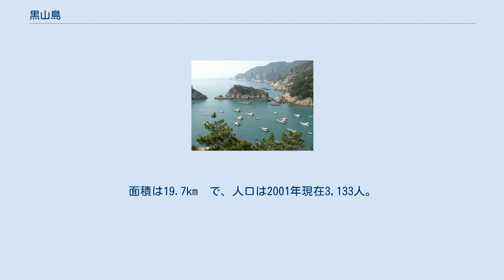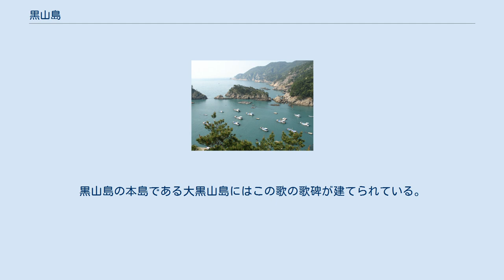黒山島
黒山島（フクサンド、こくさんとう、朝: 흑산도）は、全羅南道新安郡黒山面にある島。
木浦市の南西の方向97.2kmにある。
面積は19.7km²で、人口は2001年現在3,133人。
 黒山島南東部の沙里港 統一新羅時代の828年に張保皐が莞島に清海鎮を設置し、ここに城を築きながら村が形成され始めた。
李氏朝鮮の粛宗の時期に黒山鎮が設置されるなど西南海岸の国防基地だった。
1969年に新安郡に編入された。
 黒山島という名前は、遠くから見ると山と海が青黒く見えるといって付けられたといわれる。
島全体が山地で成り立っている。
近隣の紅島、多物島、大芚島、永山島などとともに黒山群島を成す。
西24kmには紅島が、南30kmには上苔島、中苔島、下苔島などの苔島群島が、南50kmには小中間群島が、南西70kmには可居島（小黒山島）がある。
 茫々たる大海にある島なので、古くから流配地として使われた。
丁若銓がカトリック迫害問題でここに流配され、長い間とどまりながら『玆山魚譜』を書いた事実はよく知られている。
李氏朝鮮末期の儒学者崔益鉉も黒山島で流配生活をした。
崔益鉉と丁若銓の遺跡地が残っており、張保皐が築いたという伝説のある上羅山城は全羅南道指定文化財である。
 石柱大門という象の形の岩は、海の上に石で建てた大門のような形状で、名所の一つである。
多島海海上国立公園の一部に指定され、観光客たちがたくさん訪れている。
海産物ではガンギエイが名物である。
 李美子のヒット曲「黒山島娘」は黒山島を背景にした歌である。
黒山島の本島である大黒山島にはこの歌の歌碑が建てられている。